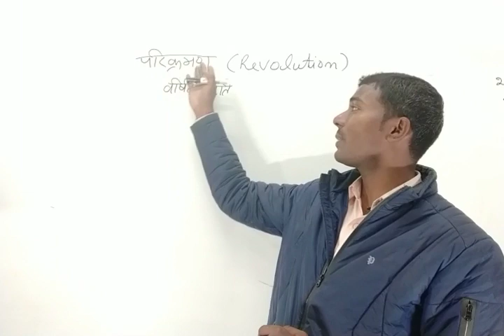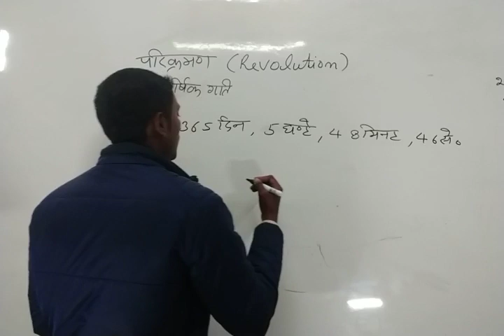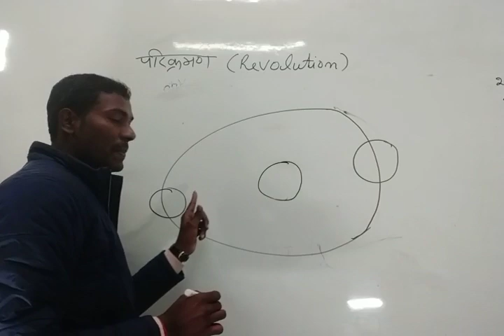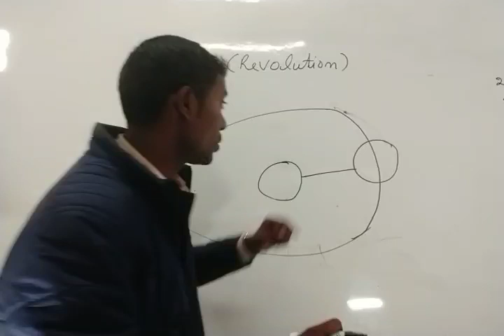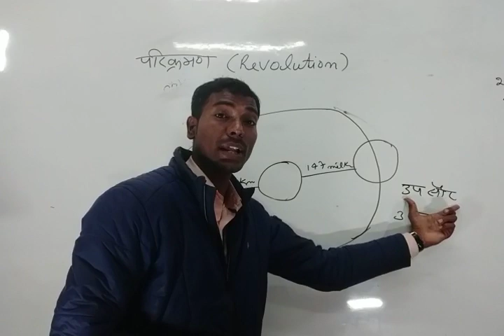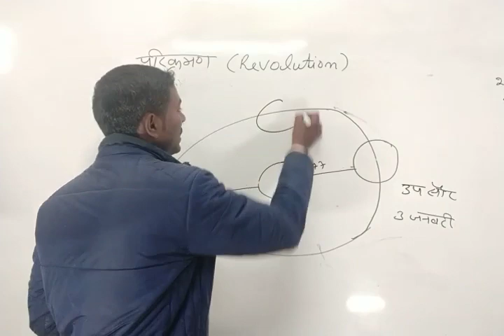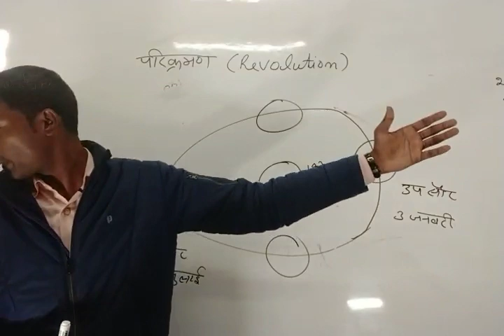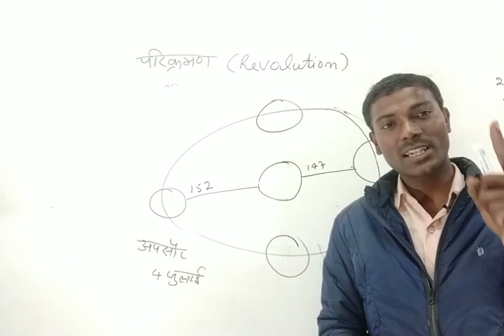परिक्रमण Revolution (पृथ्वी की वार्षिक गति)